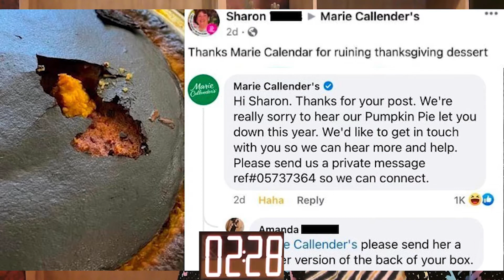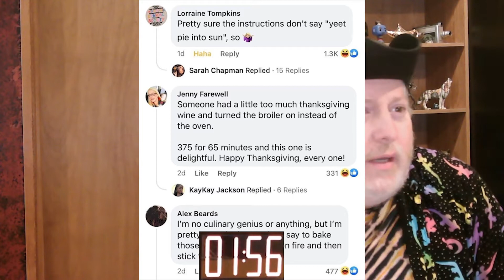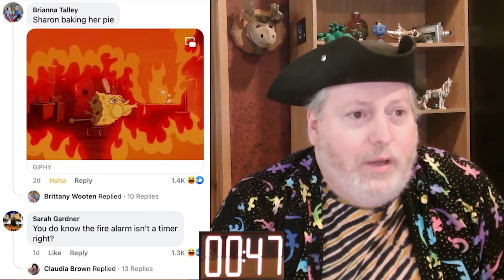Meme Review: Thank you, Marie Callender's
Reviewing the Sharon Weiss burnt pie saga